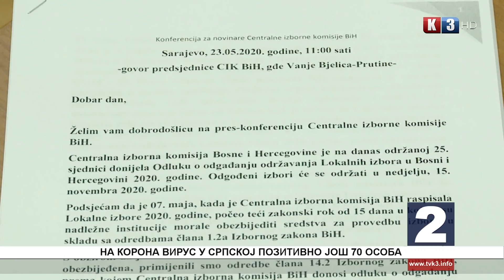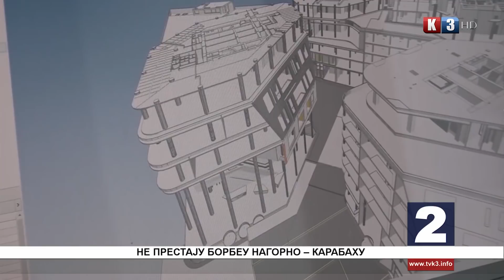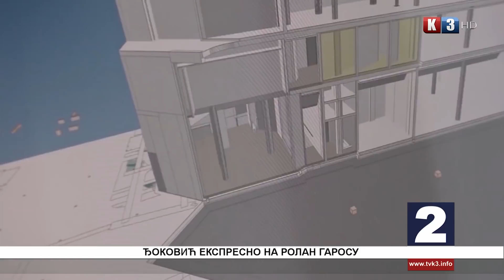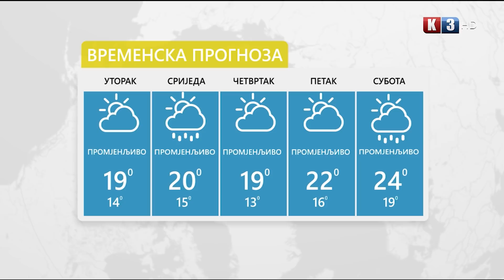NOVOSTI TV K3 - 29. 09. 2020.